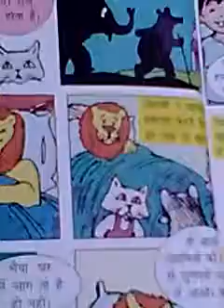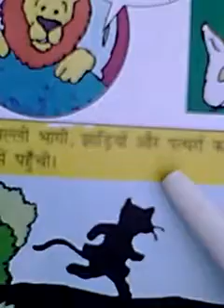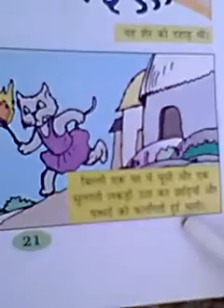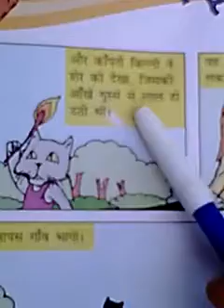Class 2 Hindi बिल्ली कैसे रहने आई आदमी के संग BY GAYATRI RAJAN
PGPS GLOBAL SCHOOL PANARI LALITPUR